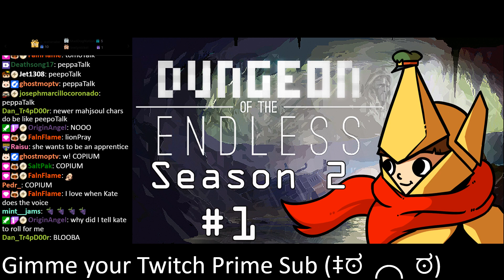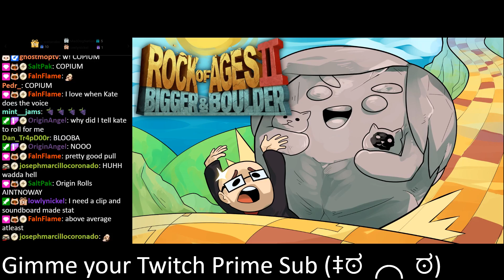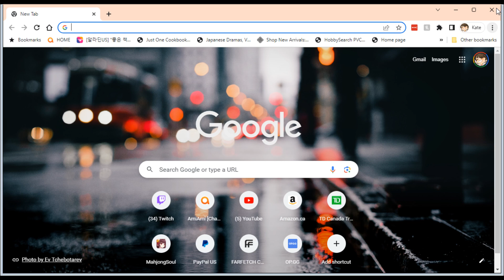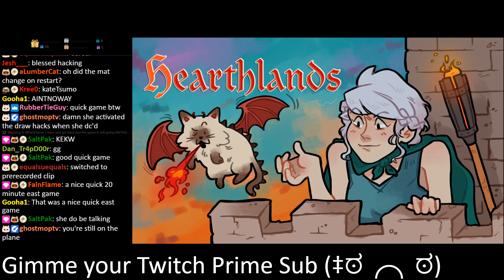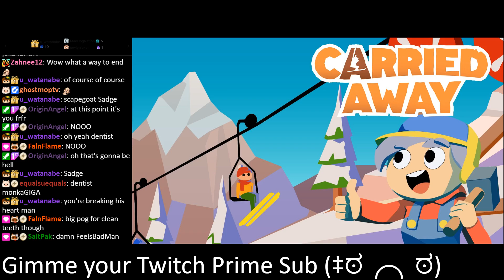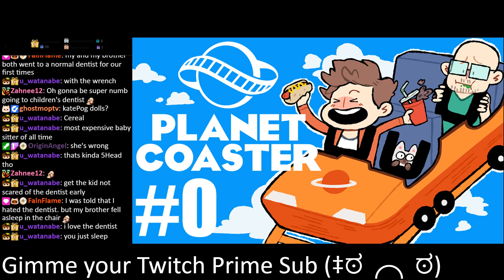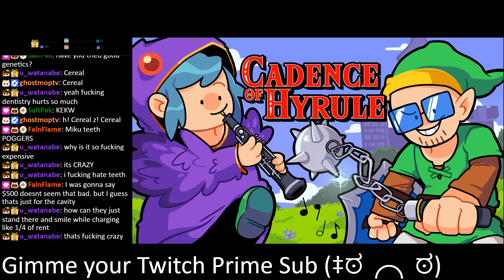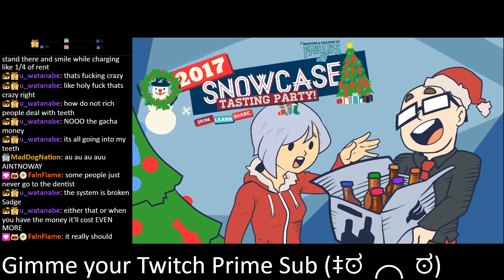Mahjong Soul - Pray For the Pulls [June 20, 2023]